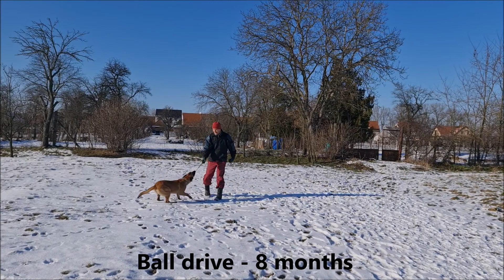Abigail 8 months